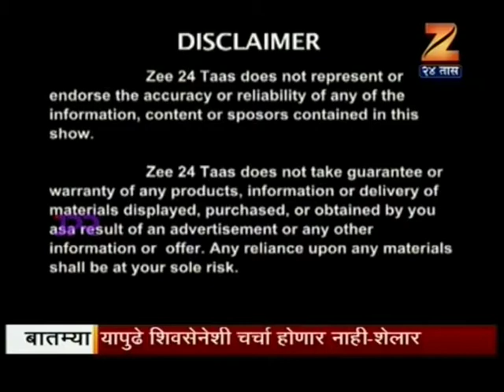22 Jan 2017 19min 02sec Satish Parab – Director, Suvarna Kokan Foundation 11